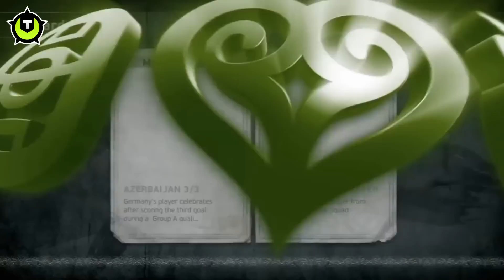Videoreport: UEFA Euro 2012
In tegenstelling tot voorgaande grote toernooien brengt Electronic Arts rond het Europees Kampioenschap voetbal van 2012 geen apart voetbalspel uit. In plaats daarvan maakt de uitgever de content beschikbaar als downloadbare add-on voor FIFA 12, dat in de herfst van 2011 op de markt werd gebracht. Jurian Ubachs kon tijdens de EA Showcase in Londen, een event dat EA organiseert om journalisten een voorproefje van komende games te geven, al even aan de slag met UEFA Euro 2012. Ook sprak hij met Andrew Wilson, de baas van EA Sports, die meer uitleg gaf over waarom de uitgever dit jaar heeft gekozen om de EK-content als dlc aan te bieden.